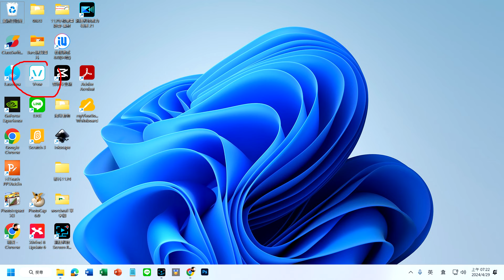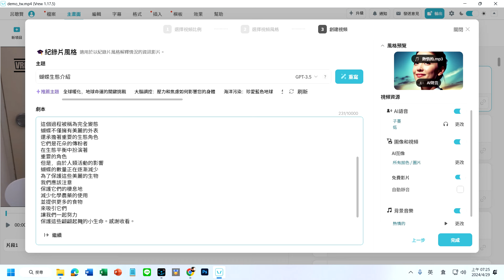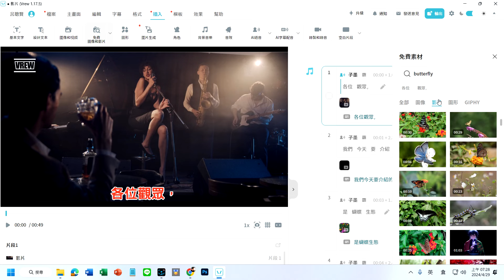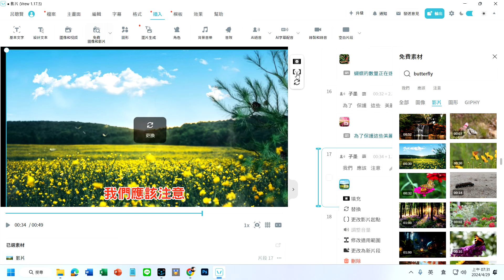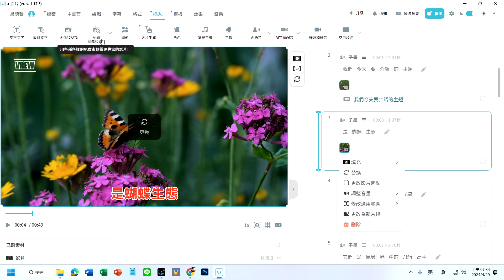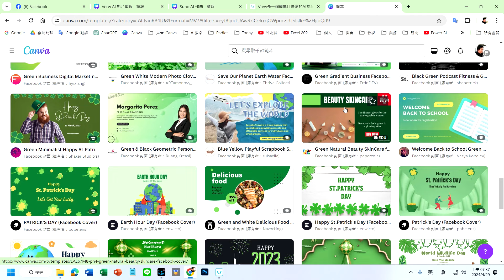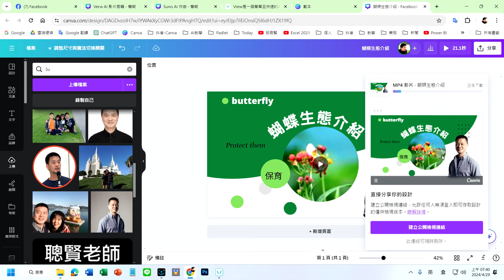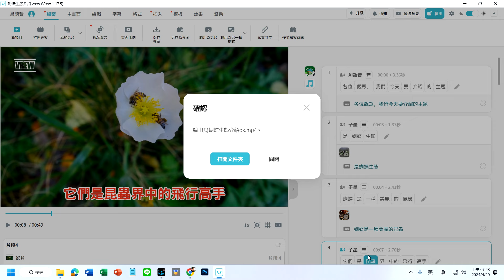AI 製作影片__Vrew 蝴蝶生態影片